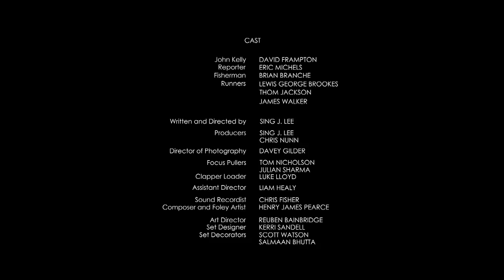First The Bird Fell - Short Film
During an interview, a reporter forces the former champion now recluse John Kelly (David Frampton) to recall the ideas and memories of what it was to run.
Staring British actor David Frampton and Eric Michels.
Writer/Director Sing J Lee
Shot on location at the blue pool - Golwern Quarry, Wales